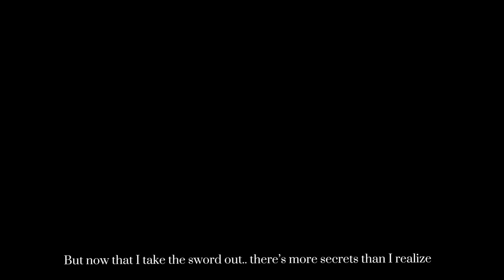Tactical Field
Captian Sandman with his real name being Anthony Graves is hired by the leader of the mercenary group tatical field Biggs to an unknown island, flirty and sexy yet dangerous spy min manipulates sandman under the order of skyel, a fallen angelic figure, she later joins him and tactical field to complete any mercenary for hire job they need to do